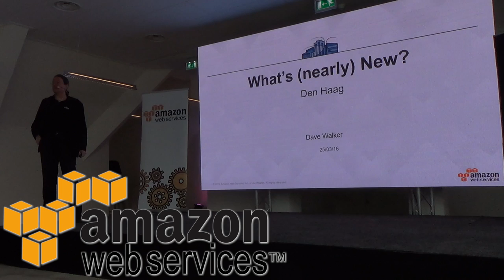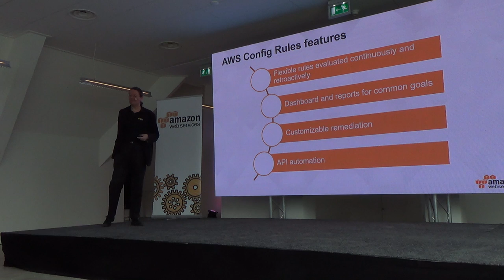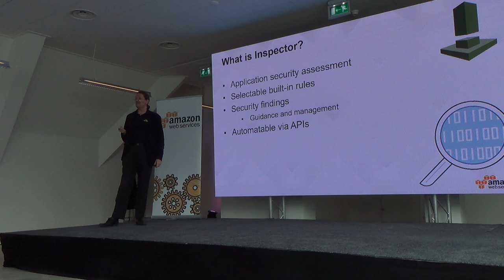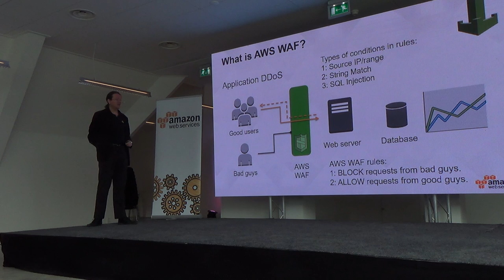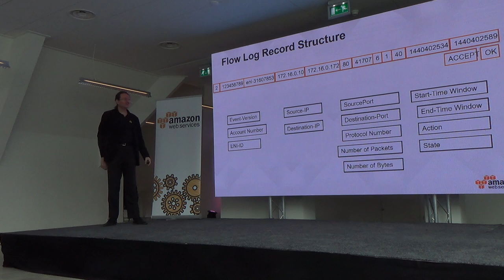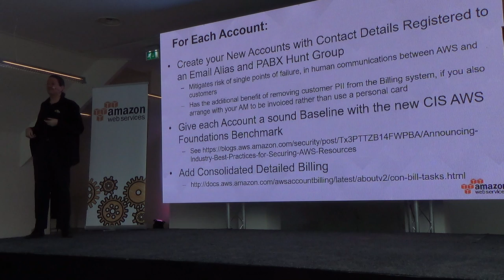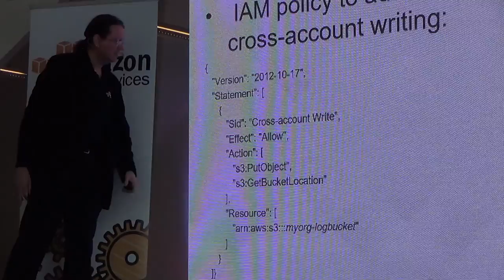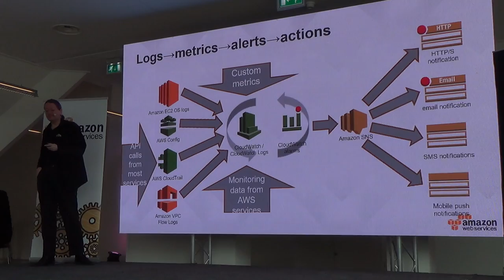What is new in AWS security? - Dave Walker - Specialist security expert at AWS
Presentation given at Bagels and Bytes session on Security in the Cloud on March 25, 2016